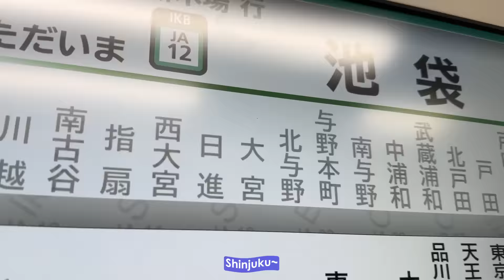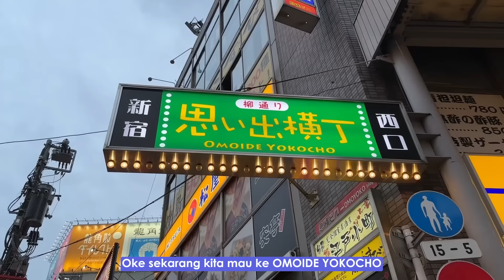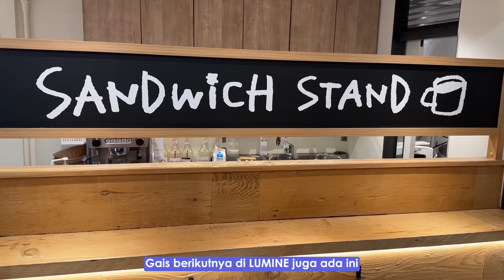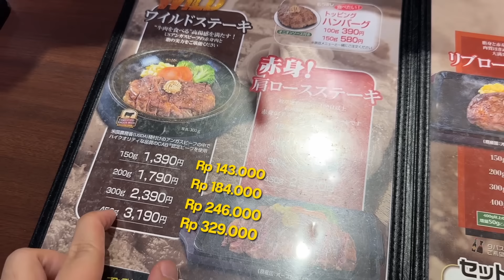HUNTING KULINER UNIK DI TOKYO! BELIIN PAPA HADIAH ULTAH!! | JEROME FAMILY JAPAN TRIP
KONNIJIWA! Lanjutin family trip di Jepang, kali ini kita mau keliling2 tokyo buat kulineran dan beliin papa hadiah ulang tahunnn sesuai janji! HEHEHEH! Jangan lupa bahagiain orang tua kita ya~ Mantappu jiwa!!

MANTAPPU JIWA!!~